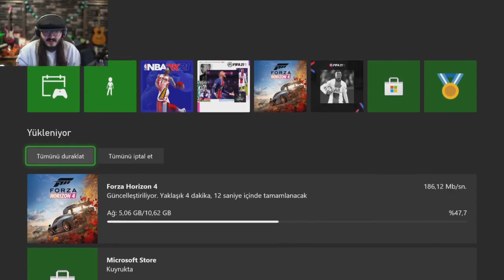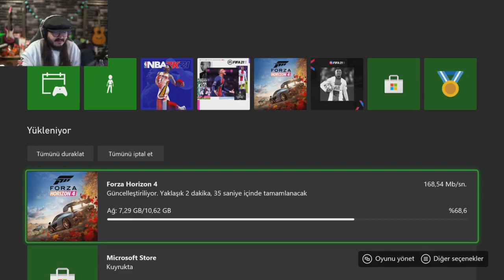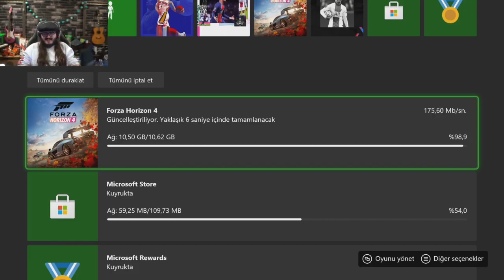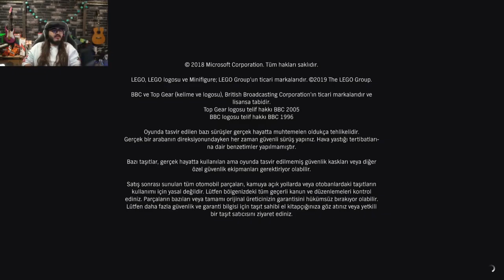Kendinemuzisyen - Çekilişe Eklediği Yeni Ürünleri Açıklıyor ve Kısa Soru Cevap Yapıyor!